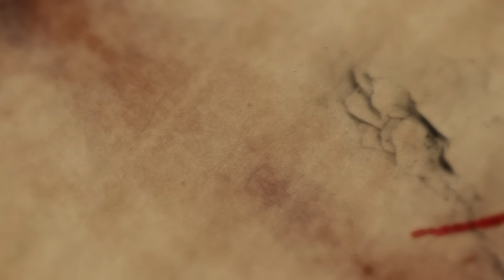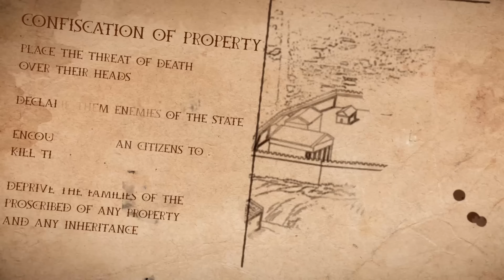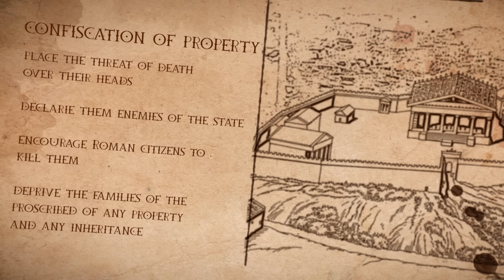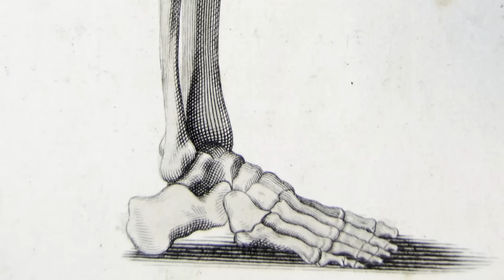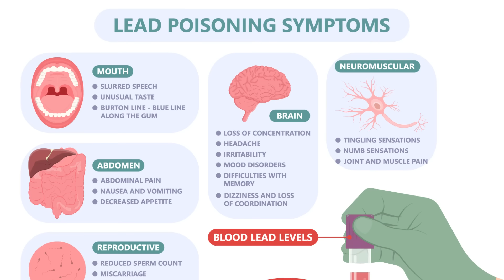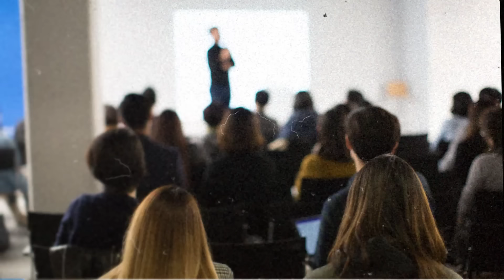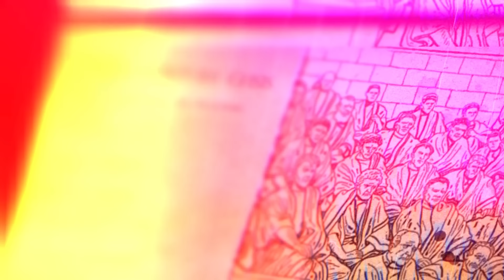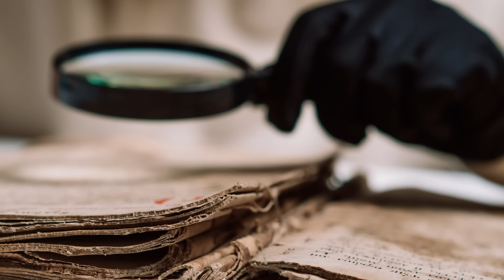Empire of Psychopaths: What Lead the Romans to be Quite so Brutal?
Well, that's one theory...